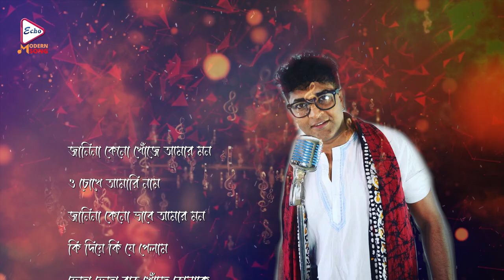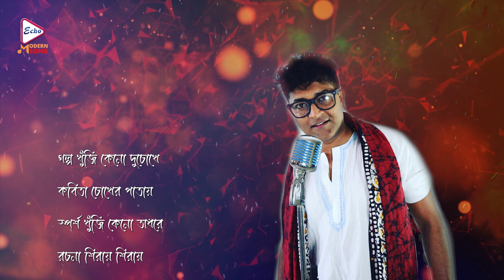Dekho Bristi | Ashanto Mon | Audio Song | Sutirtha Mukherjee | Echo Bengali Morden Song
ECHO Modern Song presents from Bengali Modern Song Video Album
,দেখোবৃষ্টি" which was released in the year 2022, Modern Song, Music Directed by#SutirthMukherjee

✽ Song : Dekho Bristi (দেখো বৃষ্টি)
✽ Album : AshantoMon (অশান্তমন)
✽ Singer : Sutirth Mukherjee
✽ Lyrics : Sutirth Mukherjee
✽ Producer :   Echo Entertainment Pvt. Ltd.
✽ Language : Bengali
✽ Duration  :   6:12